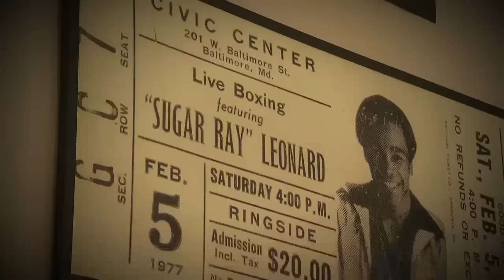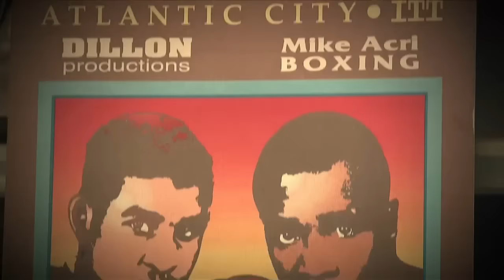Sugar Ray Donald: "No hay comparación con ganar el oro olímpico" | Titulares y Más | NBC Deportes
Video oficial de NBC Deportes. El ex boxeador estadounidense compartió sus memorias en Juegos Olímpicos y de  sus más difíciles contrincantes.